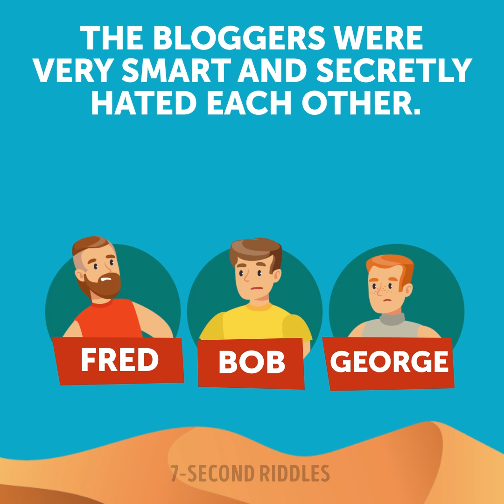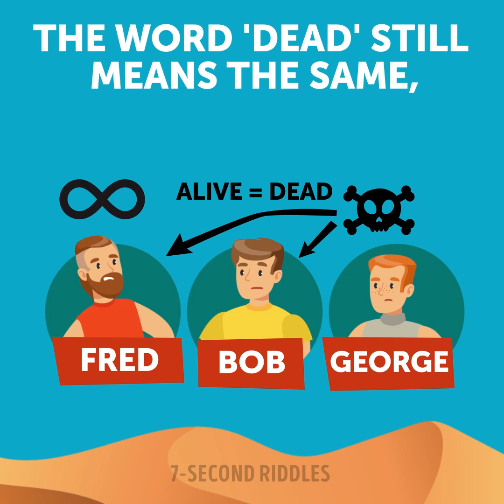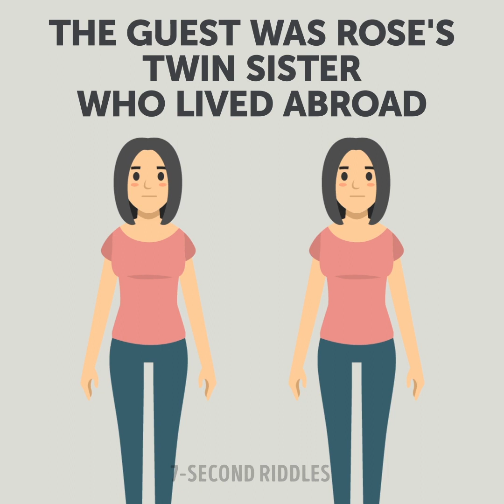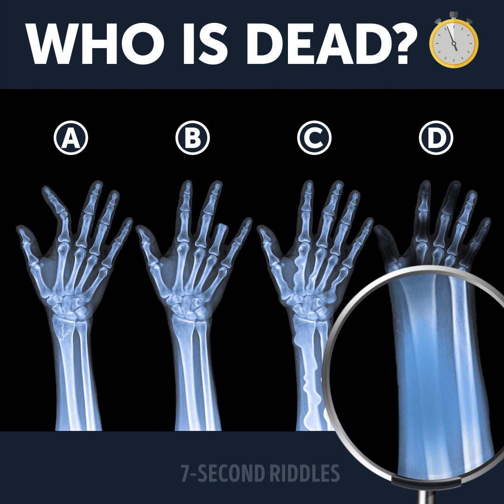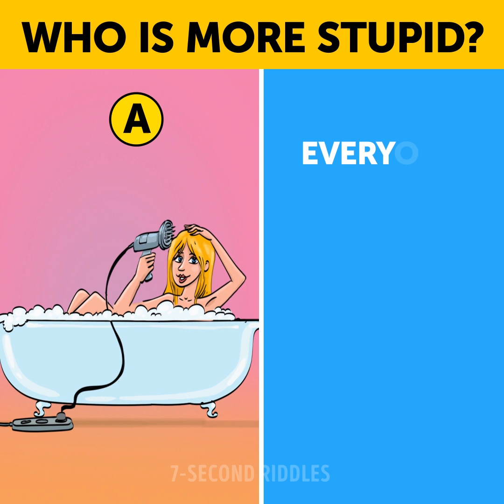18 Brainy Riddles To Stretch Your Brain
Check out these 18 brainy riddles to stretch your brain at any age! These tricky puzzles will be a perfect workout for your brain and will sharpen your logic. Brain games will upgrade your critical thinking level and give you a boost of energy. I'm waiting for your comments on these riddles 😊

00:14 - I'm pretty sure that this logic riddle will completely blow your mind! Try to give the right answer before the time is up!
02:10 - A fun picture puzzle for the smartest solvers! Will you be eaten by an undead you accidentally missed? I hope you won't! Strain your eyes to spot all of them and good luck💀
03:49 - This is a mind-twisting crime riddle only the best detective can investigate. You will have to think outside the box and use all your logic and imagination to cope with this task. If you feel it's too difficult (and it IS), just sit back and wait for the answer😜
04:54 - A thrilling picture puzzle for the most attentive ghostbusters. I'm not sure if I would survive if I met any of them, but if your eyes are good enough to spot them, then you have a chance. Test your skills and boost your brain power with this tricky visual puzzle!
06:32 - This picture puzzle is probably way too scary so you can cover yourself with a blanket first😜 Focus your mind and concentrate on the picture; ghosts are really hard to spot. Would you become a good ghostbuster?👻
07:58 - A thrilling picture puzzle to test your logic and general knowledge base. If you can do this, you're either an incredibly smart student or a professional!
09:06 -  Who's alive? Turn on your brain power and use your logic to solve this tricky brain teaser.
10:28 - Let's check how well you remember the basic safety rules! No doubt both of them are acting foolish, but can you find out who has no chances to survive? It's quite obvious, just use your logic and imagination😉
11:13 - A tricky picture puzzle that will test your skills and show if you can be a vampire (zombie, ghost) hunter! You should be not only physically strong, but your mind should also be as sharp as a blade. Take the hardest brain teasers to boost your logic!